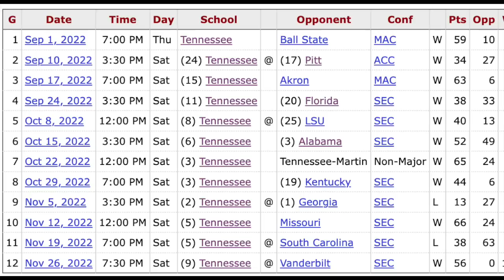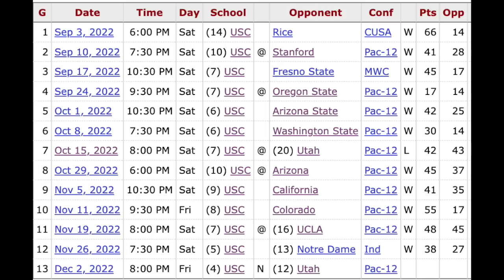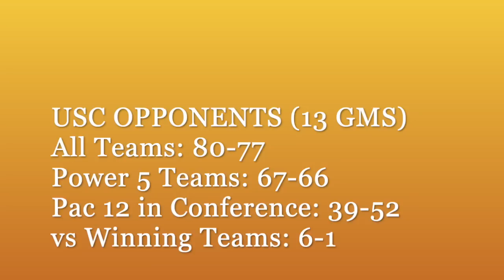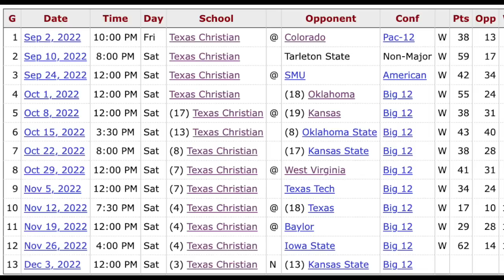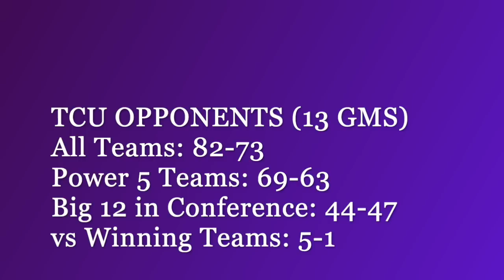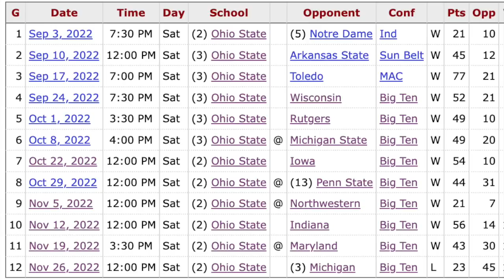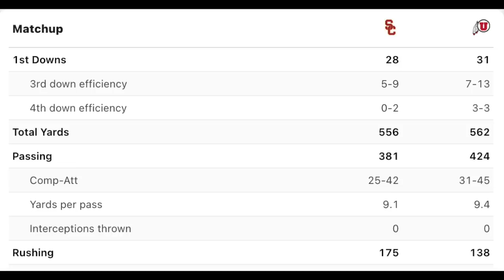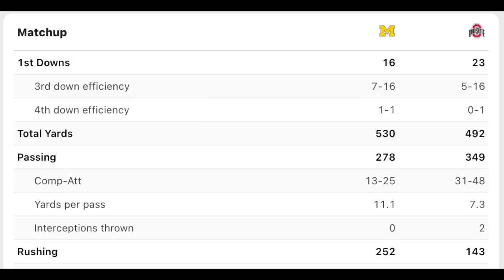OHIO STATE vs USC vs TCU vs ALABAMA vs TENNESSEE / College Football Playoff Resume Comparison